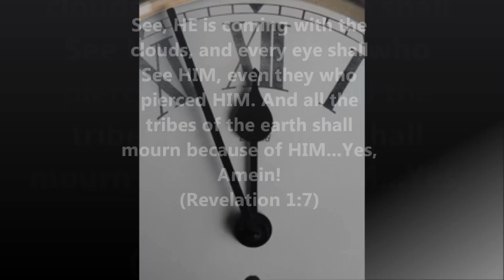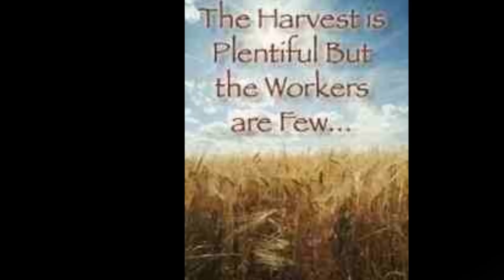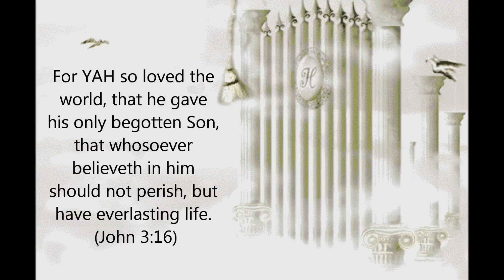Days of Elijah......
Days of Elijah - Humble01Servant

Praise YAHUSHUA!! This is a POWERFUL well known worship song which I'm led to share with you for YAHUSHUA's praise honor and esteem alone. I pray Abba YAH will use it to bless all those He wishes to bless in YAHUSHUA ha MASHIACH's Mighty Saving Name. Holy Holy Holy is YAHUVEH Almighty. The One Who Was, Who is and Is to Come!! Just like He promised MASHIACH/Christ will return!! Praise YAHUSHUA our Soon Coming King and Bridegroom!!

These are the days of Elijah
Declaring the Word of YAHUVEH
And these are the days of his servant, Moses
Righteousness being restored
And these are the days of great trial
Of famine and darkness and sword
So we are the voice in the desert crying
Prepare the way for YAHUVEH

CHORUS:
Behold he comes
Riding on a cloud
Shining like the sun
At the trumpet call
Lift your voice
It's the year of jubilee
Out of Zion's Hill salvation comes

And these are the days of Ezekiel
With dry bones becoming as flesh
And these are the days of his servant, David
Building the temple of praise, yes
And these are the days of the harvest
The fields are all white in the world
And we are the laborers that are in your vineyard

CHORUS 2X
Behold he comes
Lift your voice
Out of Zions Hill salvation comes

Who Was, and Who is and Who is to come x3

Behold he comes
At the LAST trumpet call
So lift your voice
And Out of Zions Hill salvation comes

# I do not own the pictures, song or lyrics#